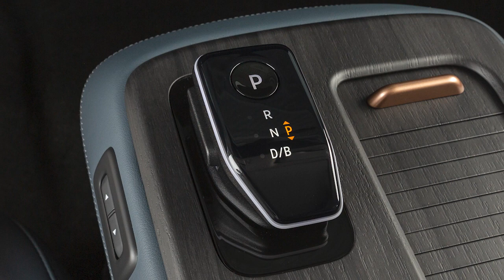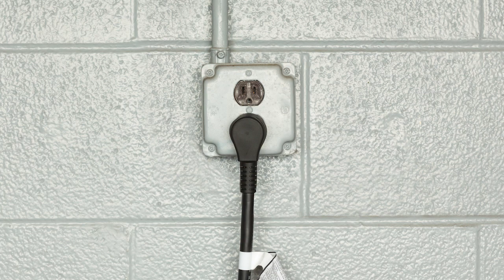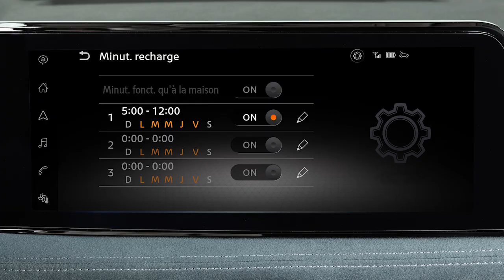2024 Nissan Ariya - Recharge de maintien